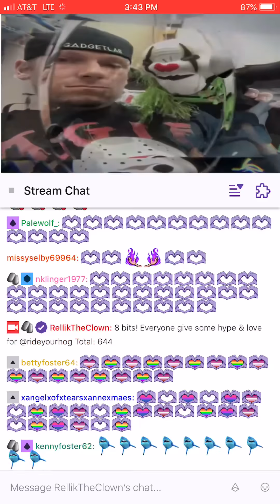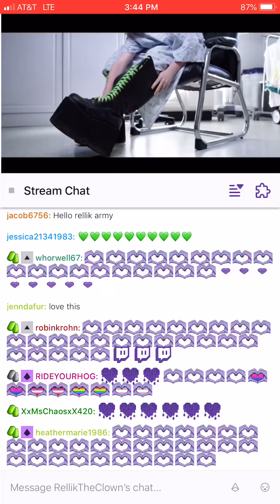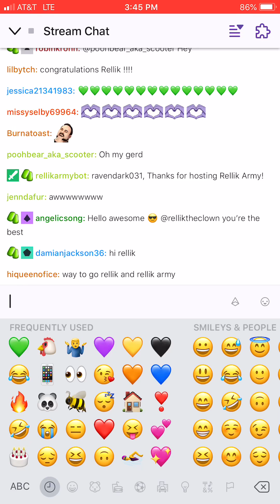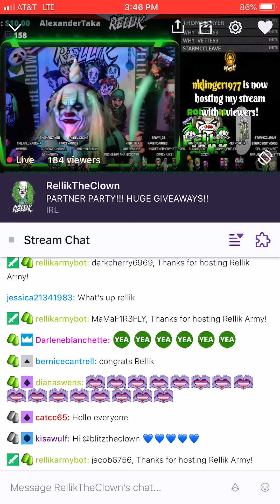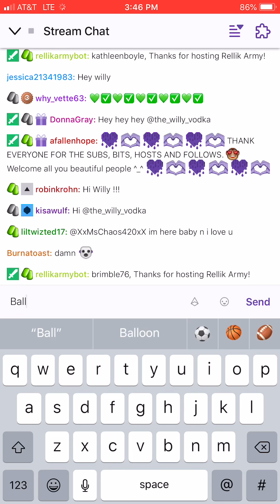Rellik on twitch 💚💚💚💚💚💚